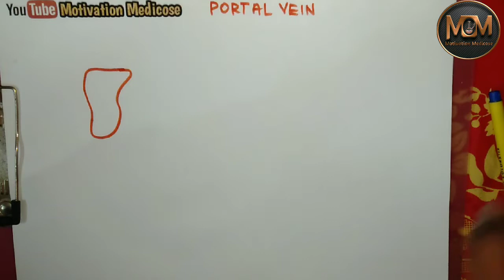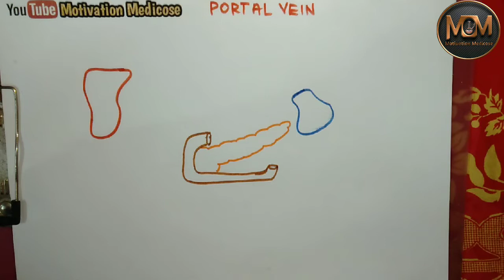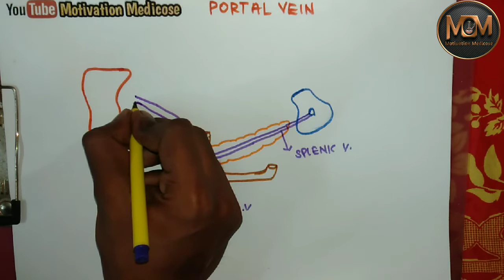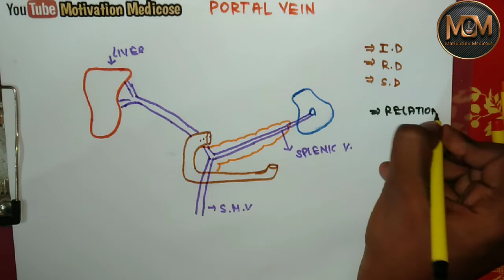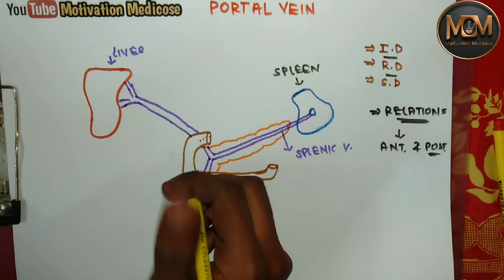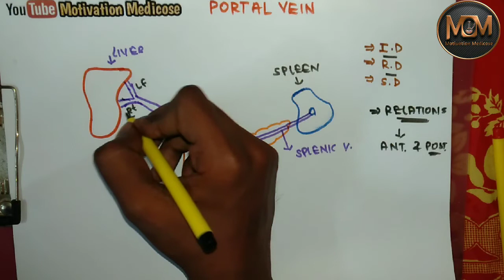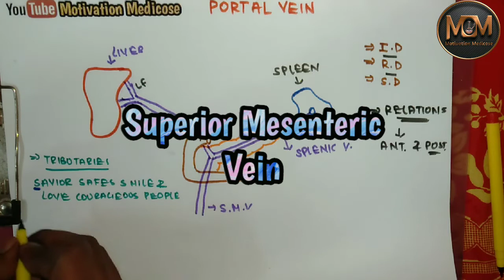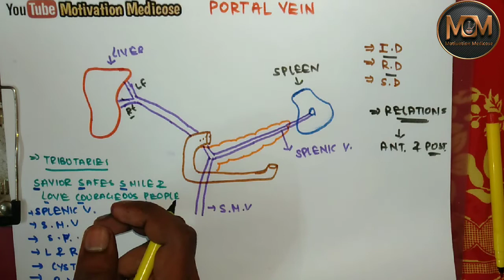Portal Vein |Abdomen Anatomy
The portal vein or hepatic portal vein is a blood vessel that carries blood from the gastrointestinal tract, gallbladder, pancreas and spleen to the liver.

Just watch it a couple of times & if you like it so please share with fellow classmates.
We cannot do this without your support!  Checkout our videos.